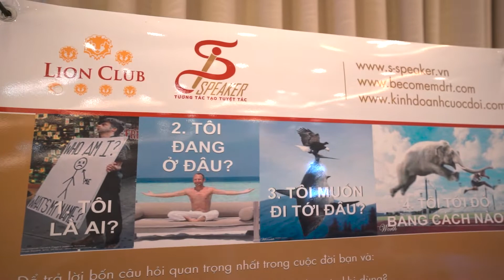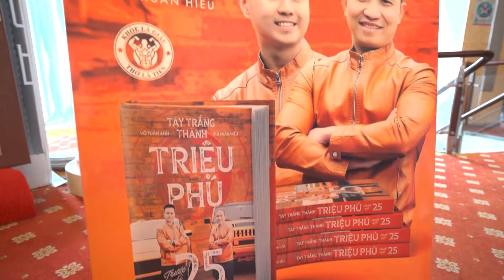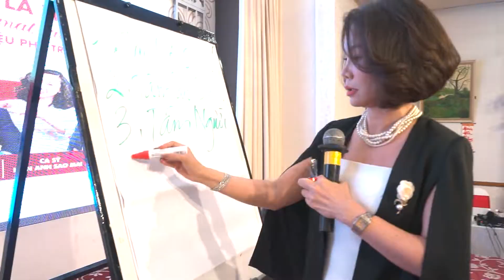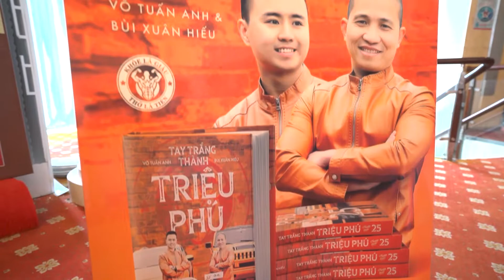BÁN HÀNG LÀ TRÒ CHƠI 28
KHÓA HỌC "CHIẾN LƯỢC CUỘC ĐỜI" số 31 tại Hà Nội, ngày 13,14,15/5/2022
GIÁ TRỊ NHẬN ĐƯỢC:
1. CÔNG THỨC THÀNH CÔNG TUYỆT ĐỈNH CỦA NHỮNG NGƯỜI THÀNH CÔNG NHẤT TRONG MỌI LĨNH VỰC.
2. CÁC NGUYÊN LÝ THÀNH CÔNG CỦA CÁC TỶ PHÚ THẾ GIỚI
3. CÁI GÌ LÀ TIỀN CỦA THẾ GIỚI NGÀY NAY ? BÍ MẬT HÚT TIỀN CỦA CÁC TỶ PHÚ
4. CHIẾN THUẬT TUNG HOÀNH BÁN HÀNG, MARKETING CỦA CÁC NHÀ VÔ ĐỊCH
5. TIÊU DIỆT MỌI "SUY NGHĨ TIÊU CỰC"
6. NIỆM THẦN CHÚ- KÝ HỢP ĐỒNG
7. BÍ MẬT ĐỂ CÓ CUỘC SỐNG HẠNH PHÚC TRONG TỪNG HƠI THỞ...